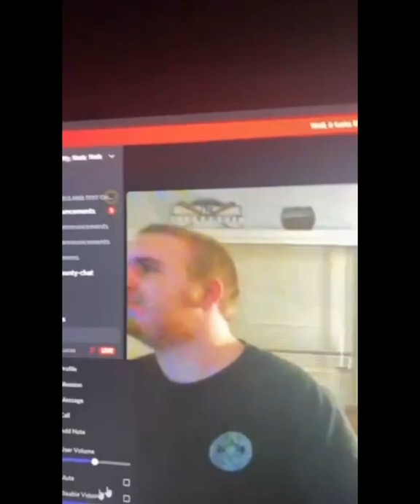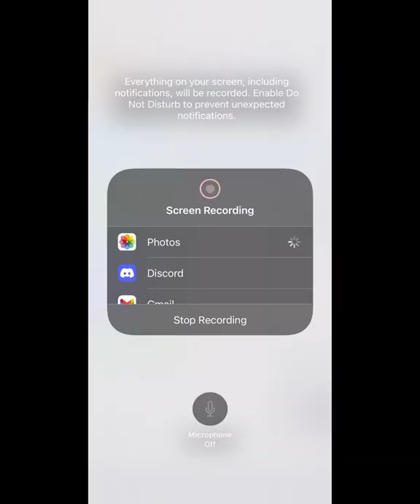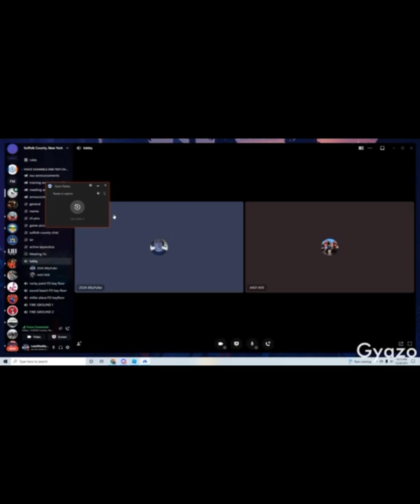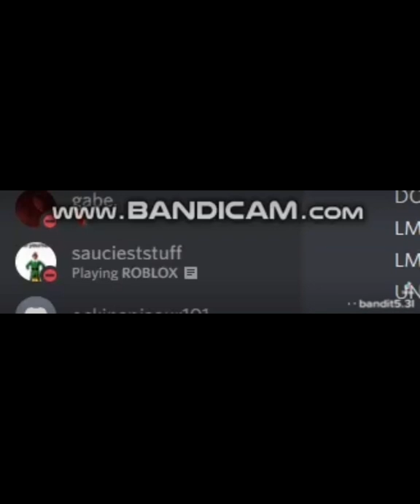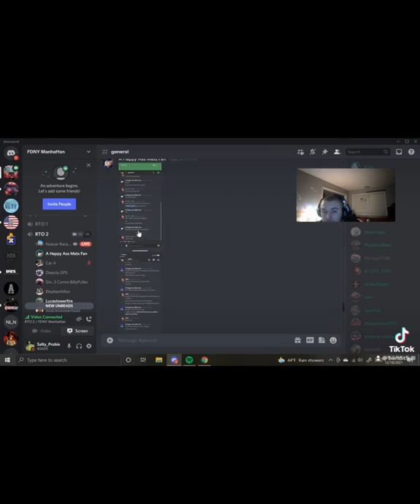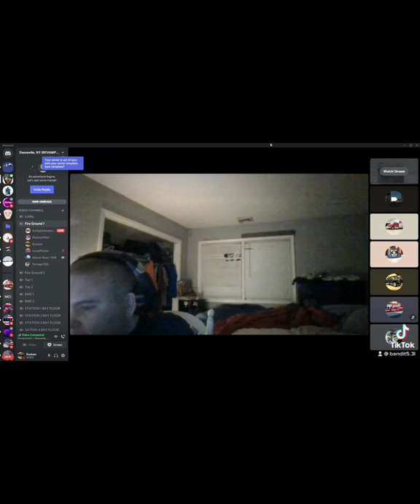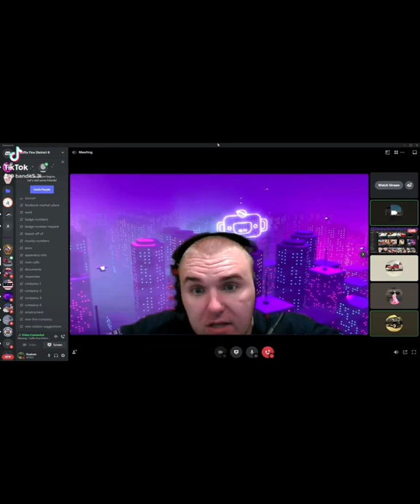William Fischer documentary #4